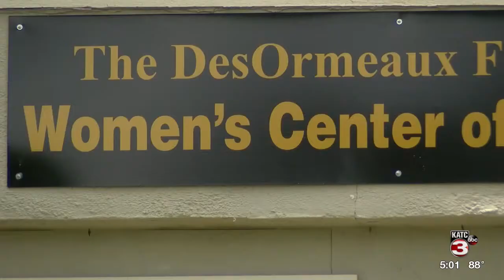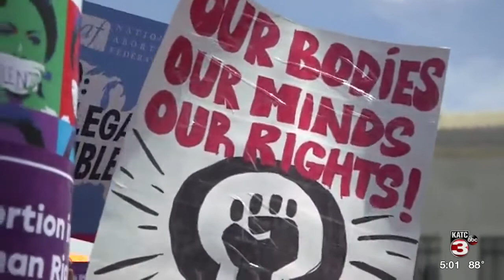Mixed feelings following Supreme Court decision on Louisiana abortion law